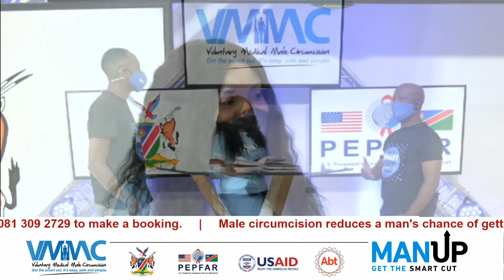The Smart Cut show VMMC part 1